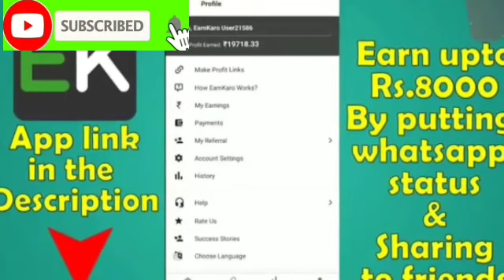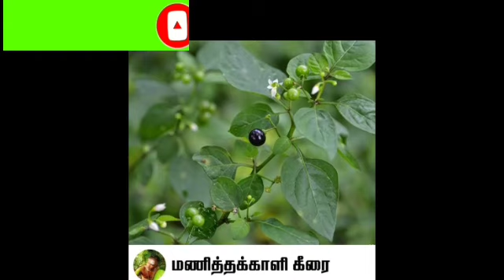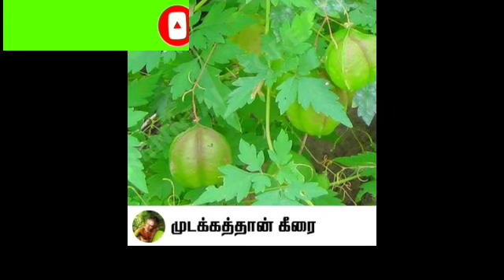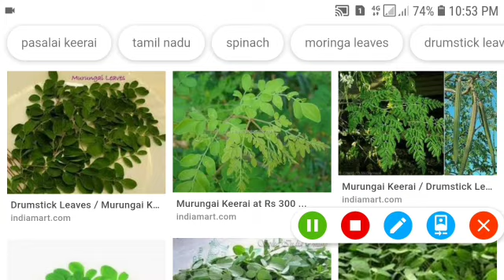Business Ideas in Tamil || புதிய தொழில் பற்றிய முழு தகவல்கள் || ബിസിനസ്സ് ആശയങ്ങൾ പൂർണ്ണ വിശദാംശങ്ങൾ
தொழில் பற்றிய முழு விபரங்கள் நீங்கள் இந்த காணொளியில் கண்டீர்கள்  தவறாமல் இந்த வீடியோ பிடித்திருந்தால் லைக் கமெண்ட் செய்யிங்கள்.

in this video i will showed you how to become a entrepreneur, if you like this video kindly click like and subscribe button. please support us in creating such videos by donating generously and if you want us to grow, do support us financially, each and every penny should be appreciated Upi id